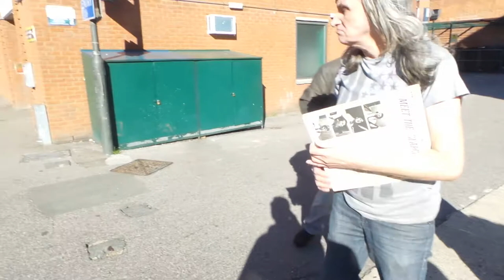The Searchers John McNally in Wimbledon 21 10 2018 (2)